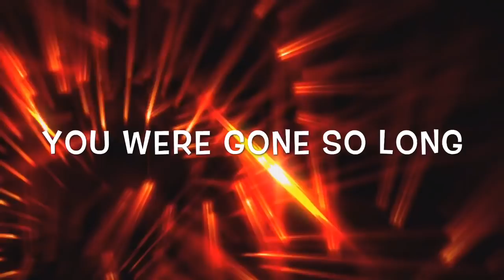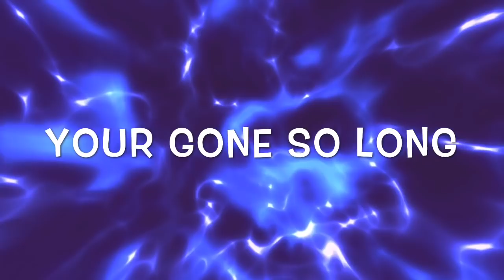Corn on the Cob - The Man Band - 747 - A Love Song to Zia (2020) [OFFICIAL MUSIC VIDEO]